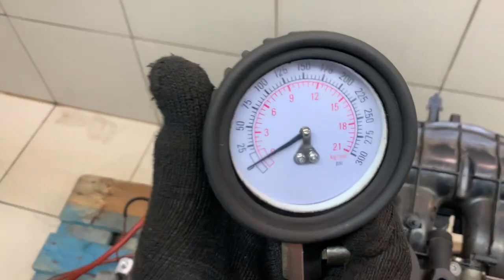Двигатель Skoda CDAB для Yeti 2009-2018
Описание двигателя Двигатель Skoda CDAB для Yeti 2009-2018
1.8Л. 16V 2011Г. КОМПРЕССИЯ: 1Ц:12 2Ц:12 3Ц:12 4Ц:12 CDDA БЕЗ ПРОБЕГА ПО РФ КОНТРАКТНЫЙ ЕСТЬ ВИДЕО ЗАМЕРА ХОЛОДНОЙ КОМПРЕССИИ СОПРОВОДИТЕЛЬНЫЙ ПАКЕТ ДОКУМЕНТОВ ГТД, ДКП  06J100035H